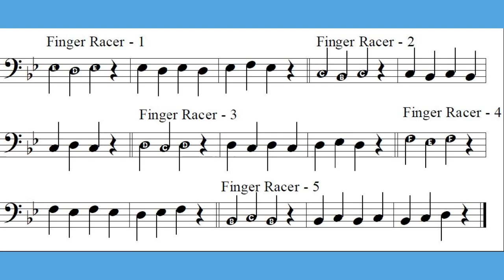Finger Racer 4 Trombone